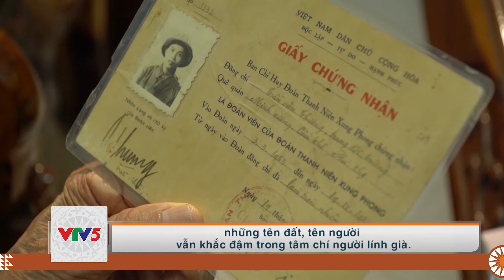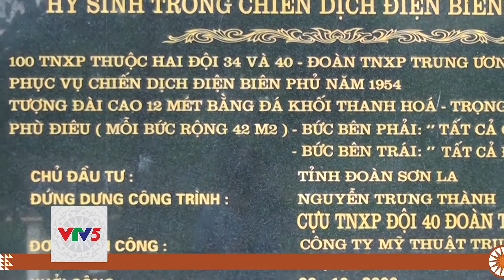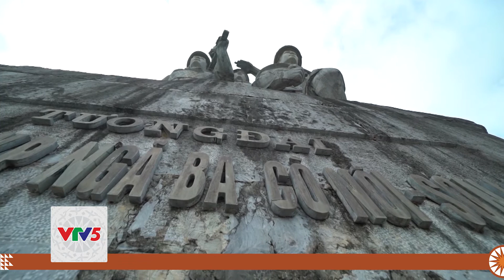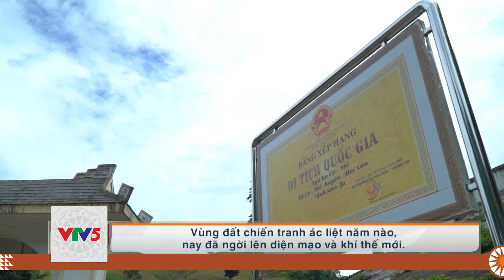[TIẾNG MÔNG] CÒ NÒI NƠI NGÃ BA HUYỀN THOẠI | VTV5